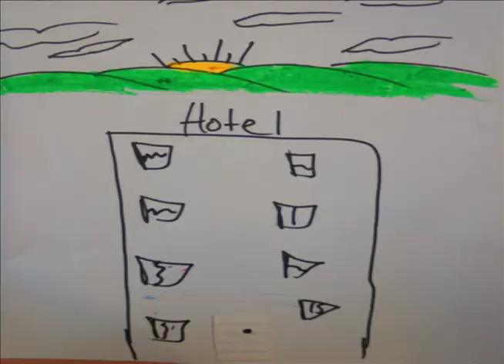Stop Motion Tests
Stop motion animation tests and clips created with groups of Talented Visual Arts students